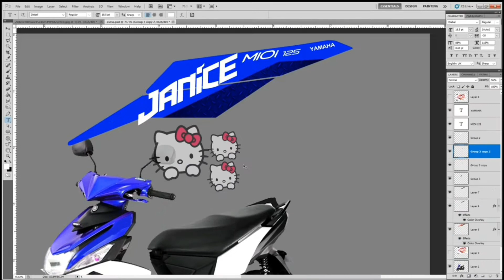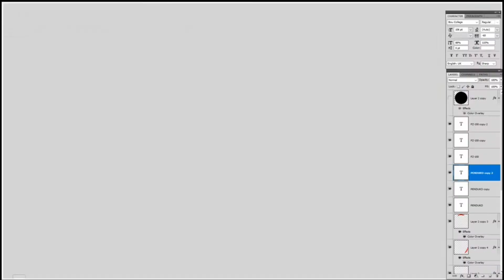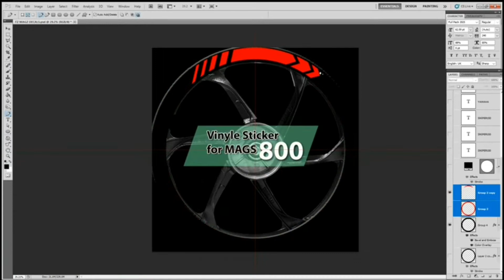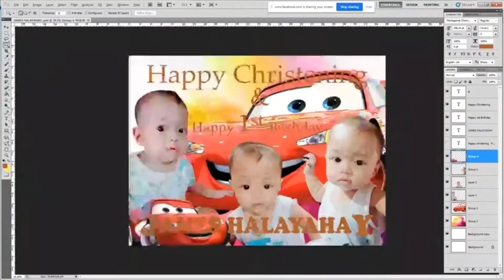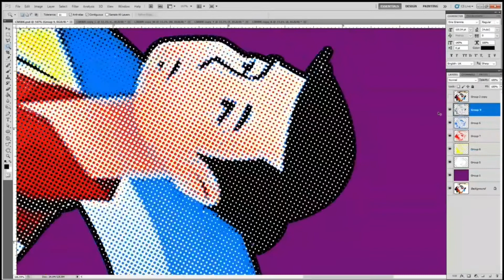Up Coming tutorial for Editing Using A D O B E P H O T O S H O P etc.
Just follow on my YOUTUBE Channel
Timelaps⏯⏯⏯
HIMUKOPRINTSHOP Palanas